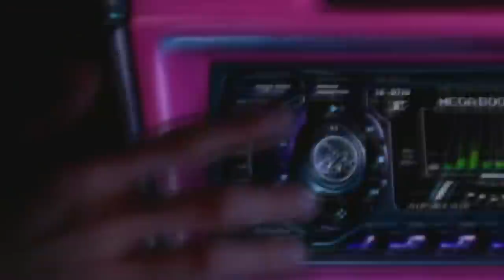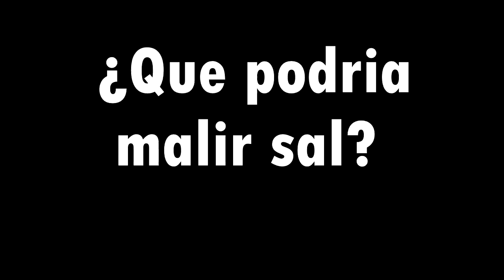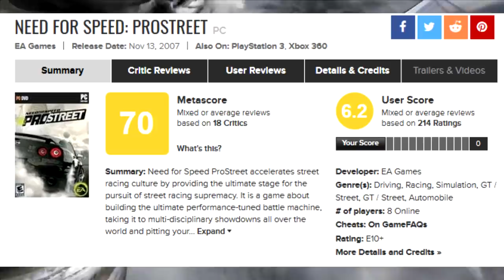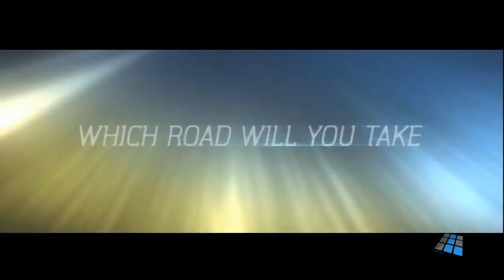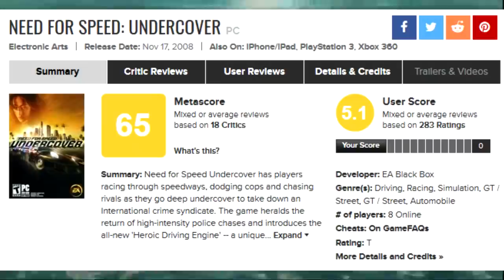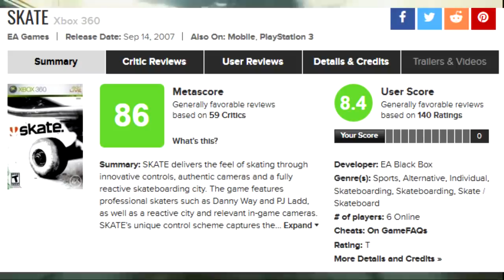Need For Speed Most Wanted 2 El juego que Nunca llego | El Final de EA Black Box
Mi grupo en el que puedes compartir unos memazos